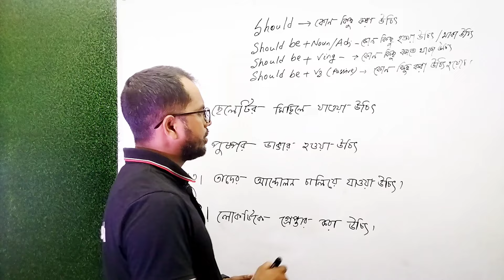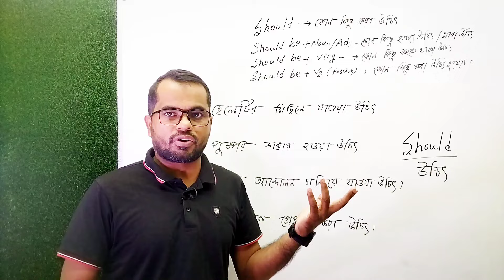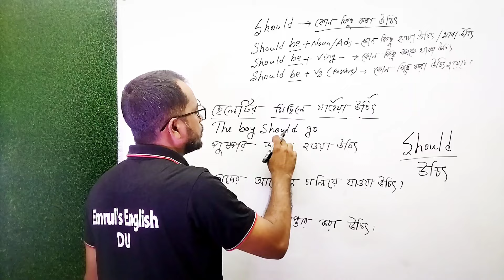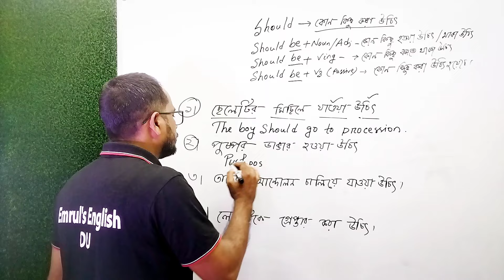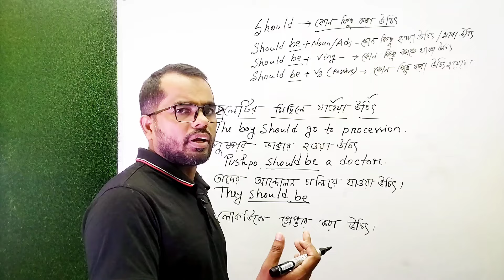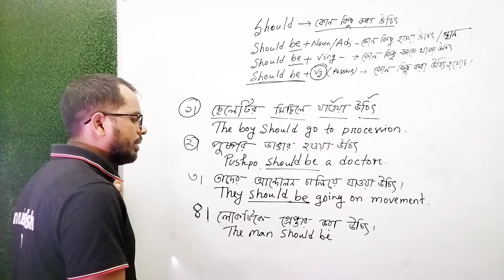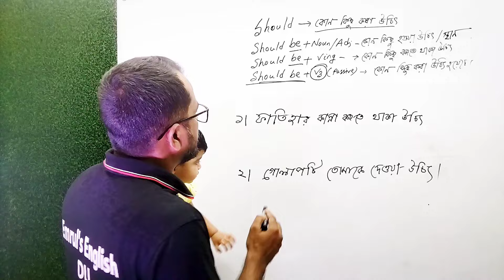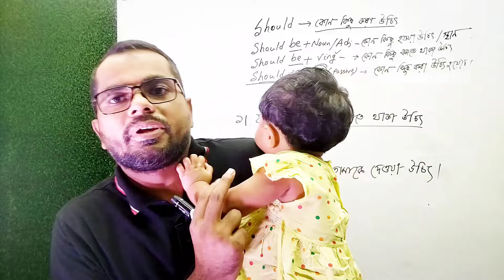বাংলা থেকে ইইংলিশ সহজ ক্লাস |ইংরেজি শিখুন খুব সহজে| Learn English and Be smart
সসালামু আলাইকুম, প্রিয় শিক্ষার্থী এবং আমার বন্ধুরা, ইউটিউব চ্যানেলটি একটি সেবামূলক প্রতিষ্ঠান, আপনারা যারা ইংলিশ শিখতে অনেক বেশি আগ্রহী, তারা ইংলিশ শিখতে ভালোবাসেন, একদম শুরু থেকে ইংলিশ শিখে নিজেকে আরও স্মার্ট ভাবে উপস্থাপন করতে চান, তারা আমার এই চ্যানেলটিকে সাবস্ক্রাইব করে পাশে থাকা বেল আইকনটি বাজিয়ে রাখবেন।